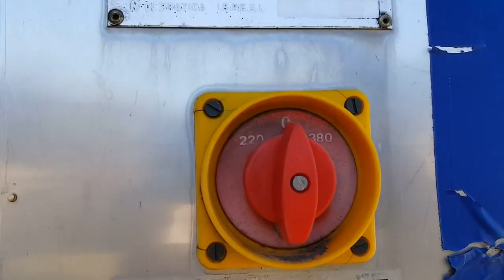CATTANEO CM 67 građevinska dizalica 1993 godina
godina 1993
    dužina ruke 18 m (19m)
    visina 16 m
    maksimalna nosivost 600/1200 kg
    220 V / 380 V
    radijus 2,30 m
    podvozje za prijevoz